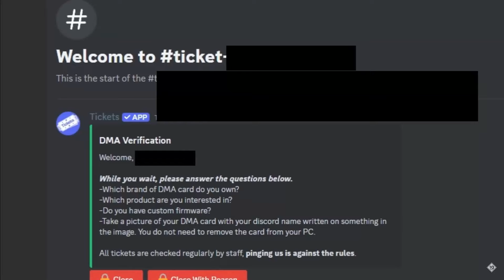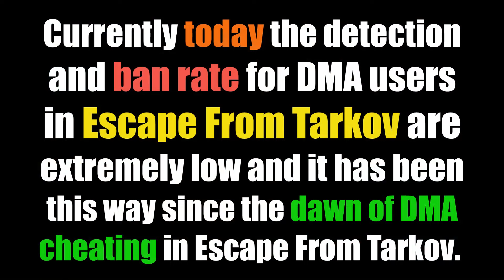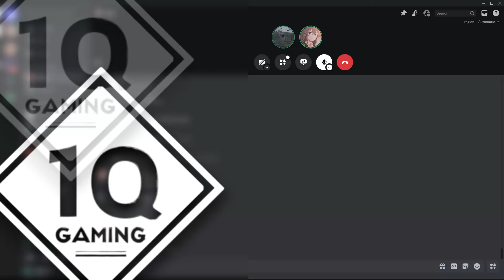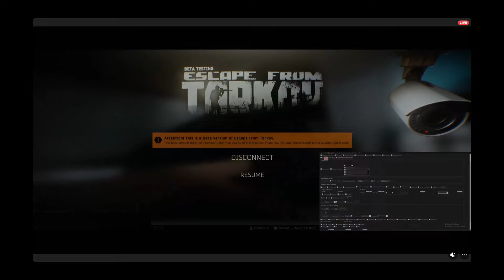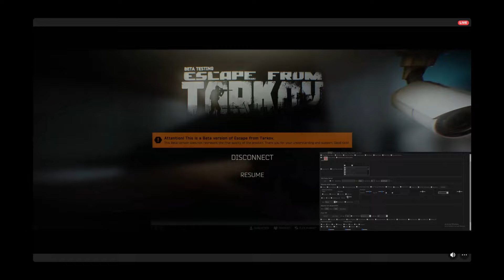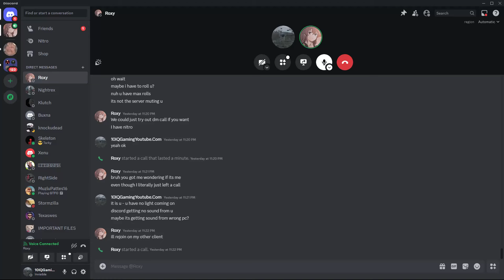This Cheating Method Is About To Ruin Tarkov (Pt.2) The Real State Of DMA Cheating (MUST WATCH)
Escape From Tarkov has a new issue that is slowly creeping up that no game has an answer for yet. DMA cheating is becoming more and more common and the number of DMA cheaters has sky rocketed the last few years. If this issue isn't resolved asap it will take over and destroy FPS games and Tarkov. This video is part 2 of a series into DMA and will cover an interview with a DMA user who gives insight into the current state of the game and DMA cheating.

0:00 - 2:50 Intro
2:50 - 5:07 What does DMA do?
5:07 - 8:09 Have u been banned?
8:09 - 9:51 Will you get cut you off?
9:51 - 14:10 DMA features
14:10 - 18:36 How do you play?
18:36 - 19:34 Closet cheaters always have legit team mates
19:34 - 24:20 BSG ban info/ do banwaves work?
24:20 - 27:50 DMA features & how they work
27:50 - 30:10 Suddenly Toast
30:10 - 33:00 Closet cheating info
33:00 -  37:10 Your DMA setup
37:10 - 42:02 Show soft aim a streamer would use
42:02 - The state of Tarkov Today